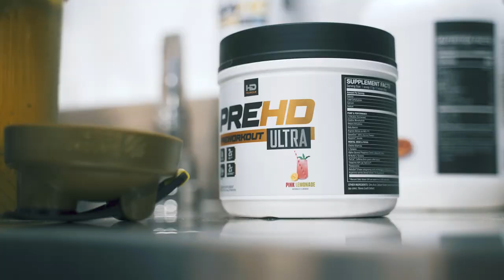2 WEEKS OUT TAMPA PRO | QUINT BEASTWOOD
TO SHOP ALL SUPPLEMENTS AND APPAREL CHECK OUT

PURE MUSCLE AND FITNESS
DROP INS OR MEMBERSHIP INQUIRES